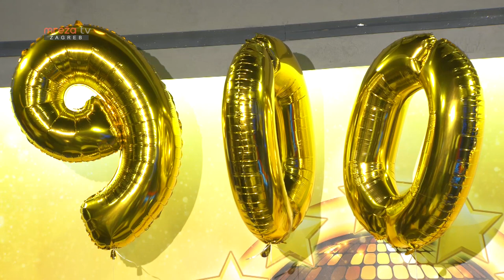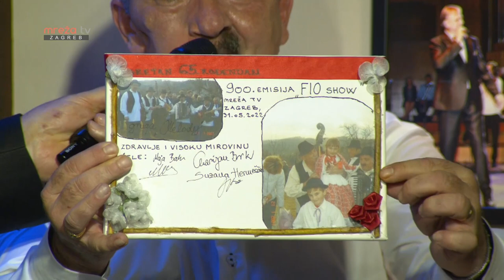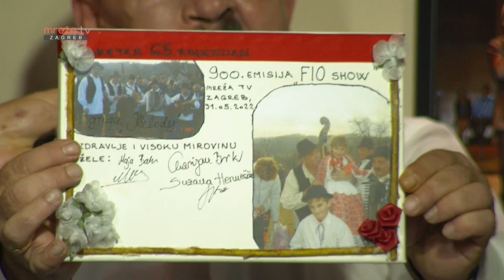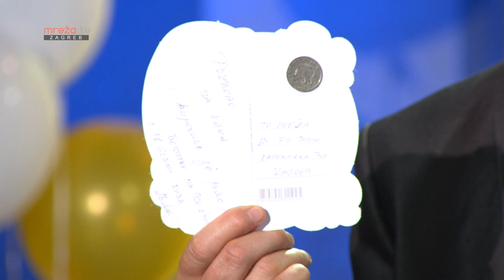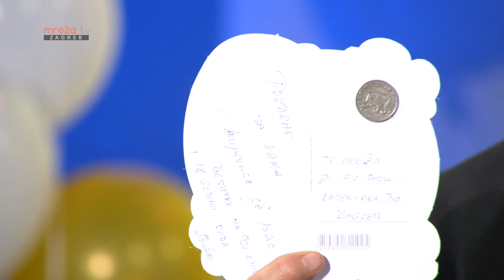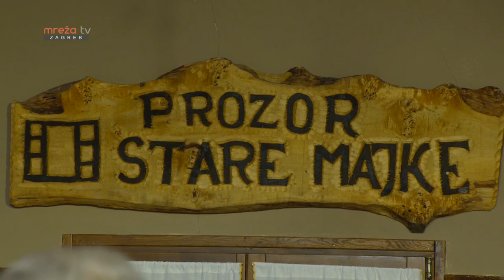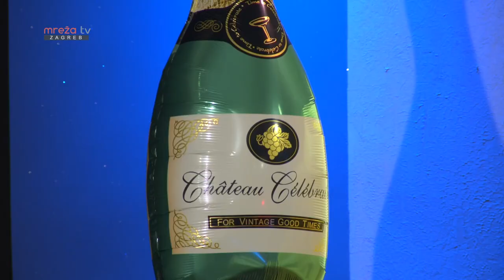FIO SHOW 05.06.2022.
Grupa Happiness
MrežaTV